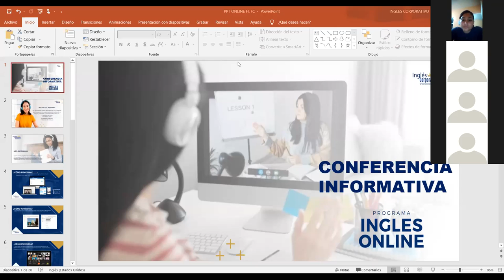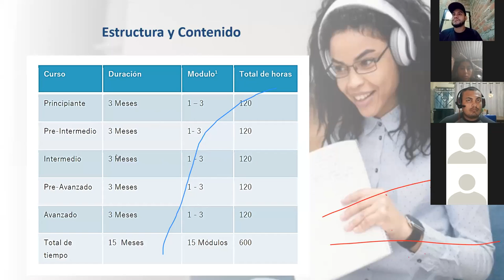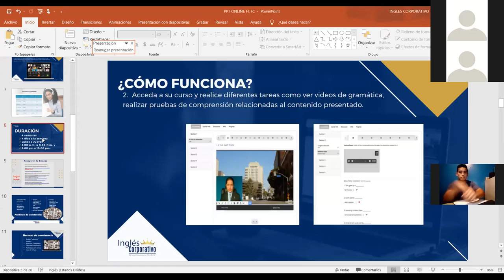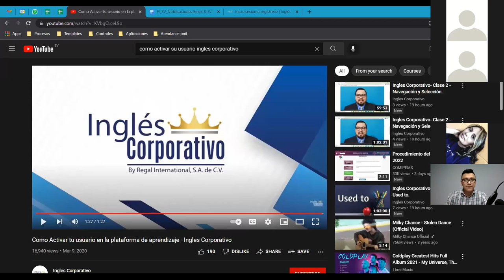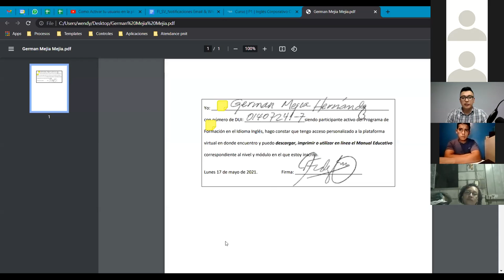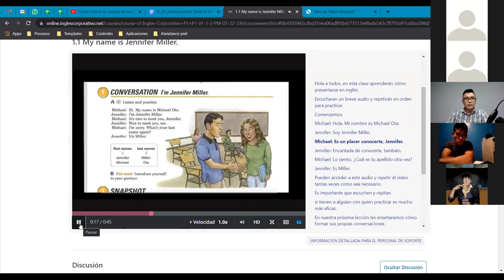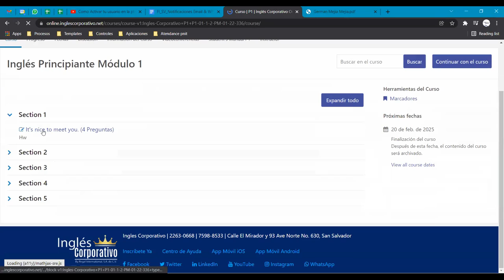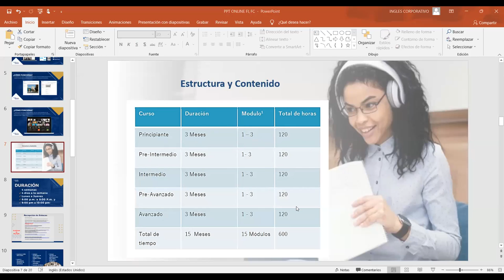Ingles Corporativo-Video Conference Informative FI-336